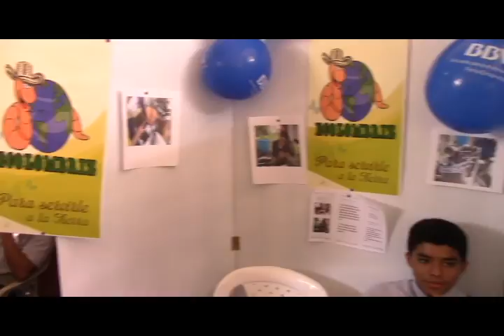Expusieron trabajos de empresas económicas de estudiantes